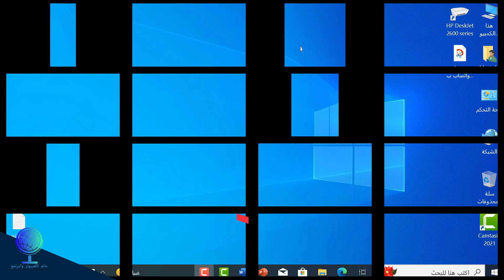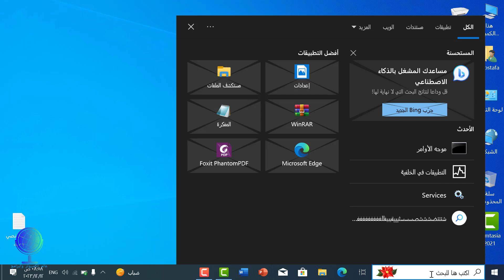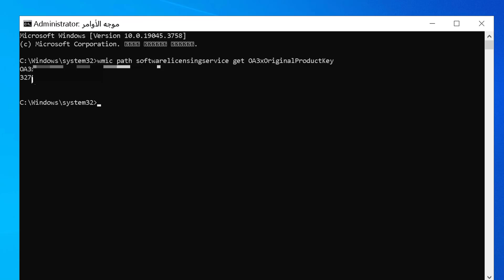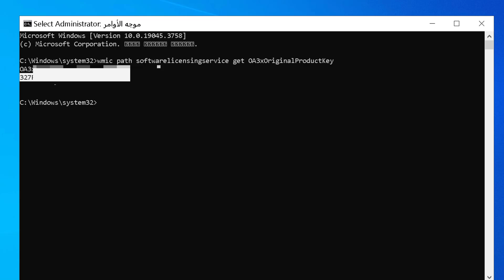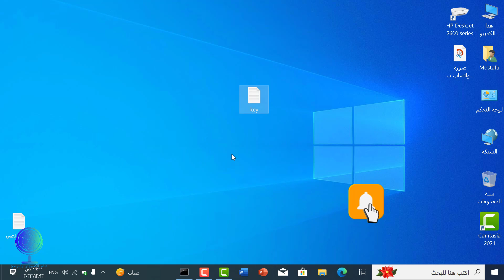طريقة العثور على مفتاح تنشيط ويندوز 10/11 بدون برامج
طريقة العثور على مفتاح تنشيط ويندوز المفقود10/11 بدون برامج